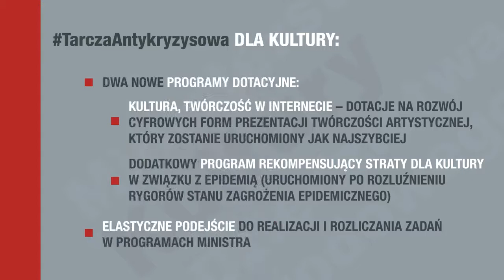Minister Piotr Gliński. Tarcza Antykryzysowa dla KULTURY